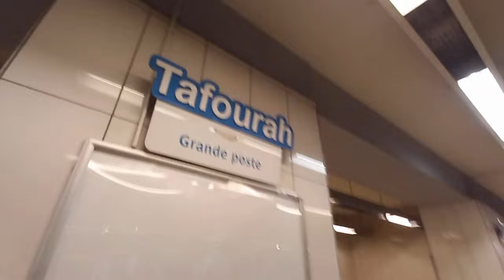تعرفو على محطة تافورا ثاني أكبر محطة لميترو الجزائر TAFOURA STATIONوالتي لحد اليوم لم تفتتح كليتا